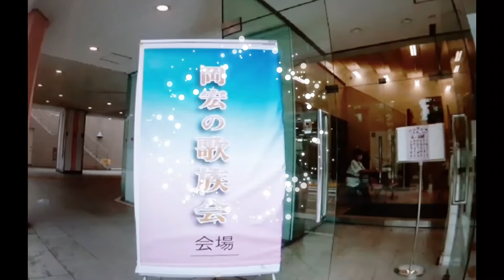岡 宏の 第2回 歌族会 の前に 。。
ステージの模様をご紹介する前に・・
突然ですが 出演者の皆様に
本楽屋＆廊下でコメントを頂きました！
いらした方のみです。